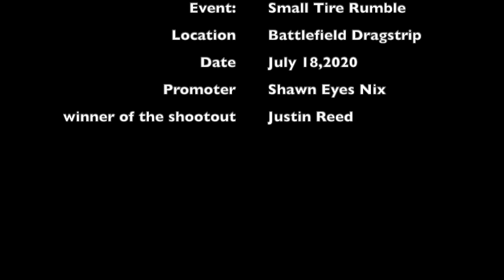$5,000 NO PREP Small Tire Rumble Shootout Coverage !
watch these small tire nitrous and turbo cars go to war on a no prep surface !